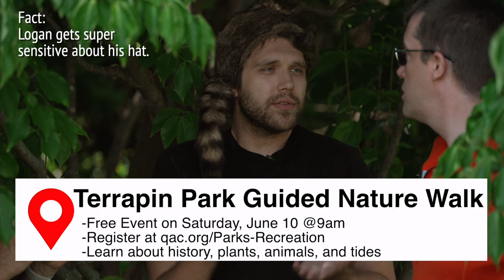Guided Nature Walk at Terrapin Park